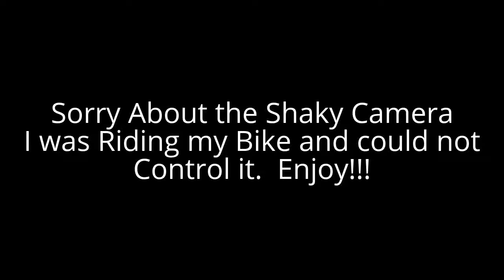WE GOT LOST!!!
Sorry about the shaky camera.  ENJOY!!!